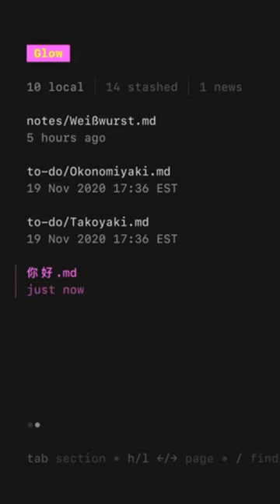(WARN: FLASH) 20,000 Bubble Tea Stars on GitHub?! (^-^*)ノ